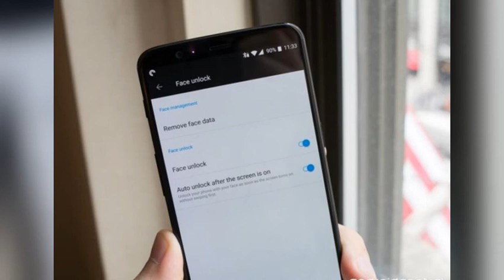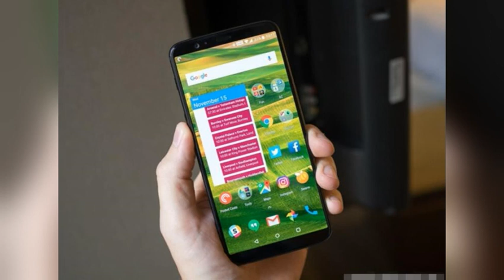一加5T上手体验完整版